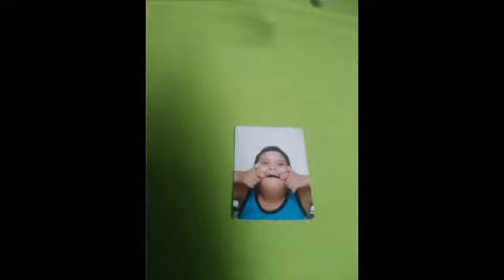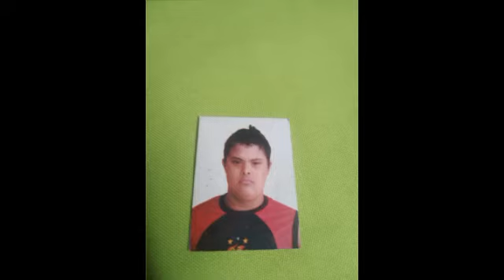8 de maio de 2021